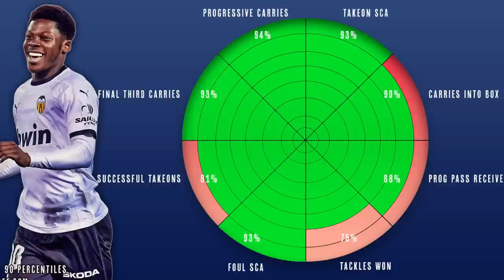Why Yunus Musah is an Absolute BARGAIN for AC Milan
My analysis highlights the stunning talents of Yunus Musah and discusses the potential impact of his arrival in the Premier League.

⚽ Transform your understanding of soccer analysis to enjoy watching the beautiful game even more! $0.99 on Amazon

No-slip socks
My microphone